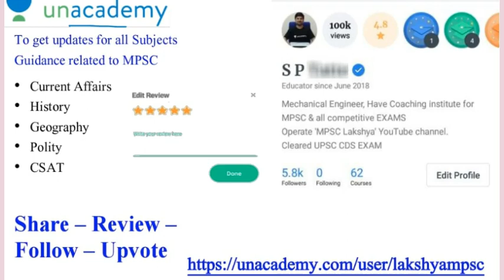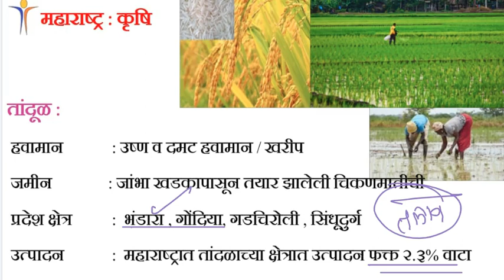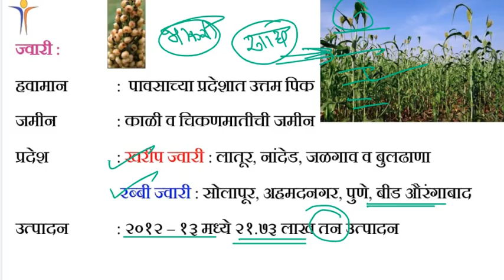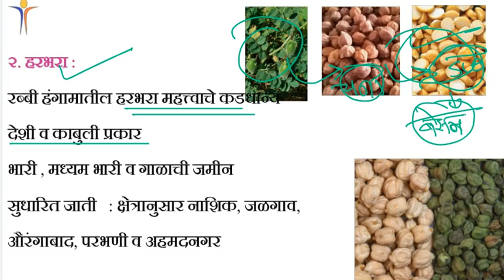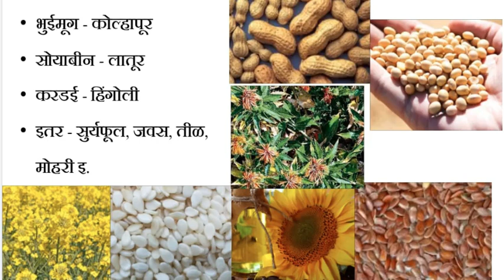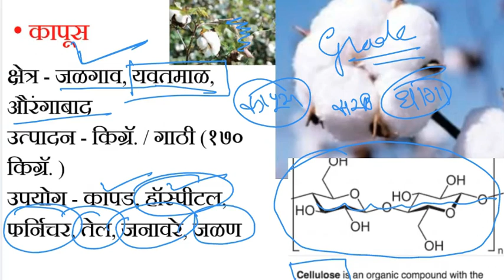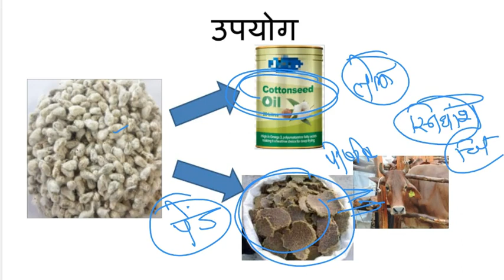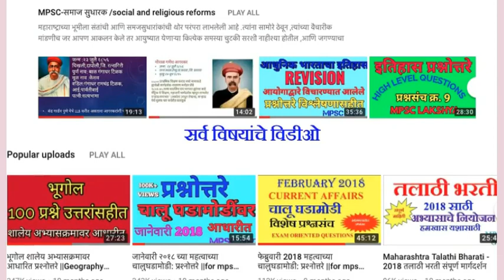Geography Crash Course - Maharashtra Agriculture - कृषी पिके MPSC UPSC PSI STI ASO Clerical Exams